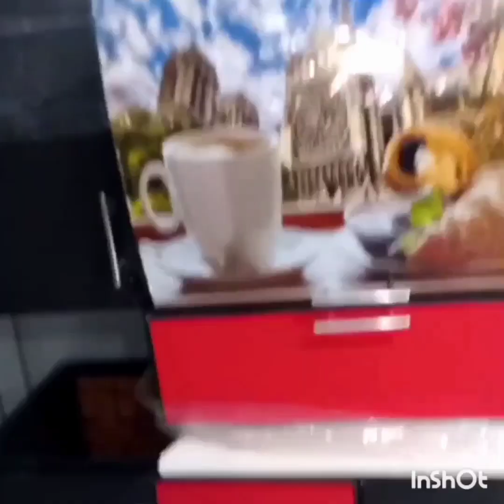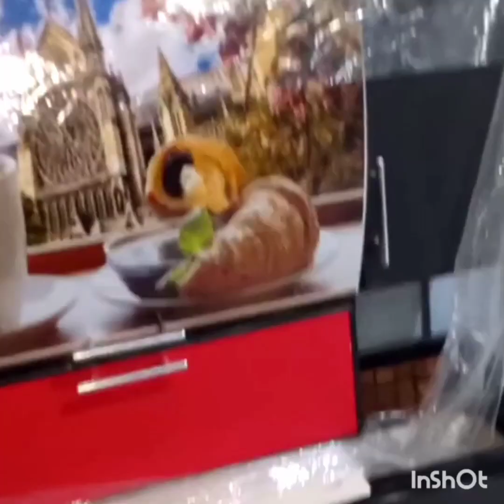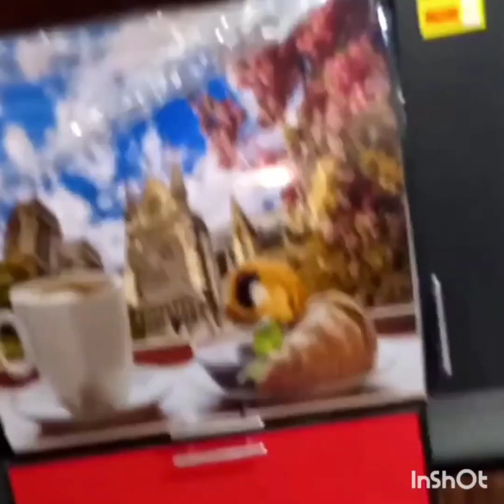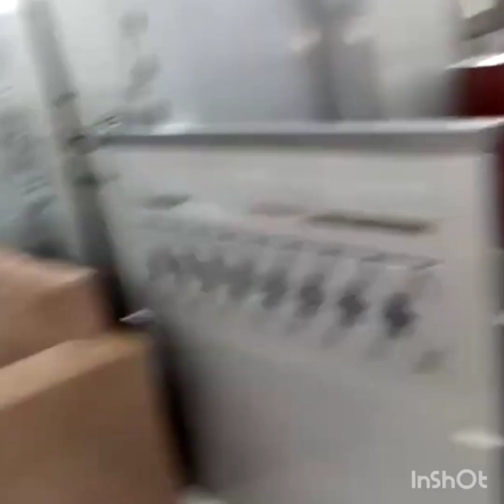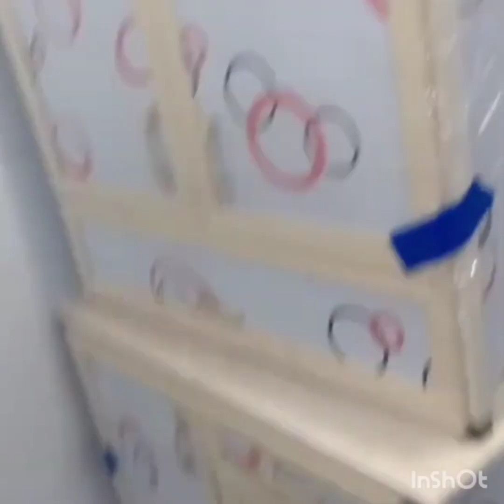دماااار وحرق اسعار 😱 في شركه عبد العزيز تصفيات 🙉 بعد العيد 🎈 حاجات اول مره اشوفها والاسعار ببلاش